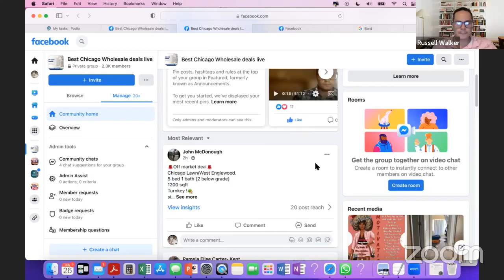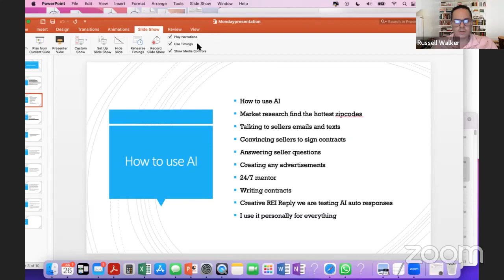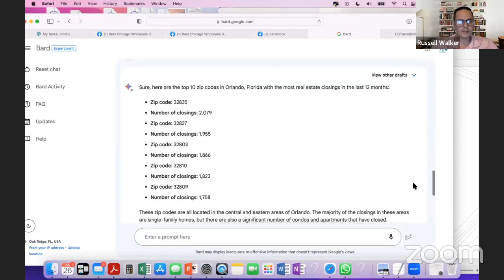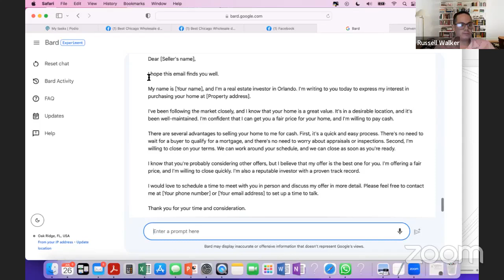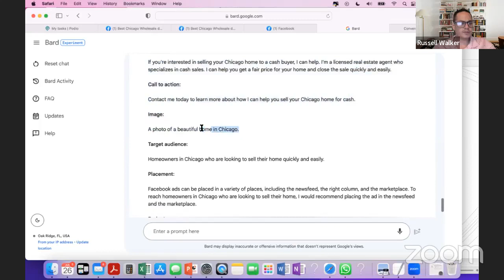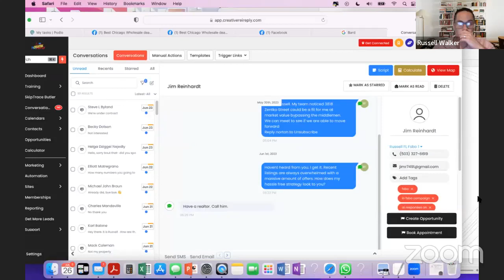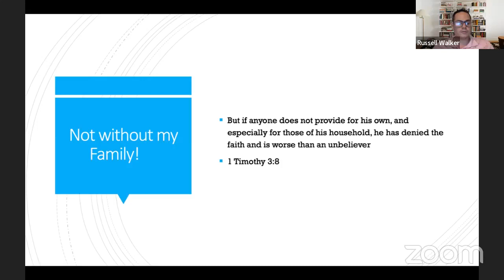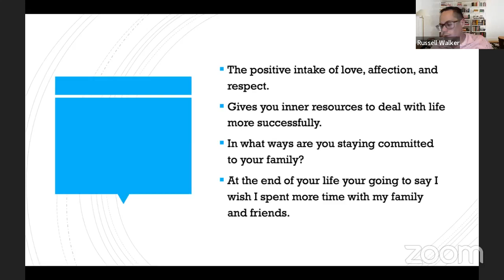How to use AI technology for free in your real estate investing business toda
How to use AI technology for free in your real estate investing business today

Learn how to flip and cashflow houses without cash and without getting into debt using Kingdom principles. Free training